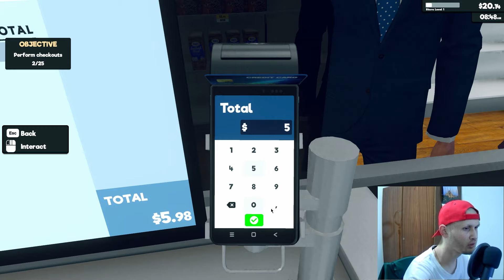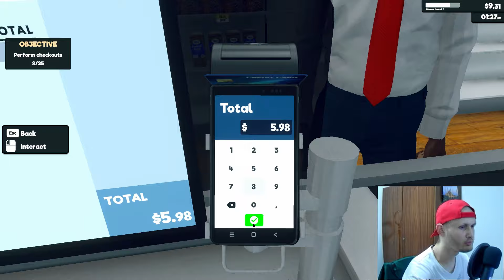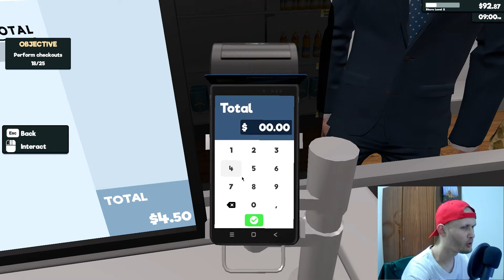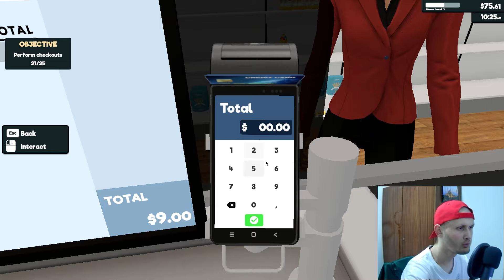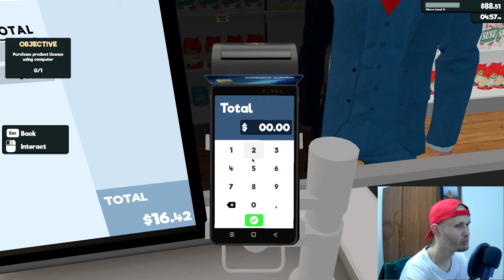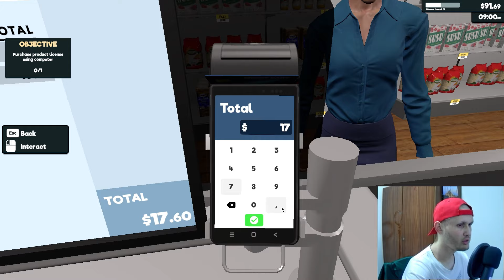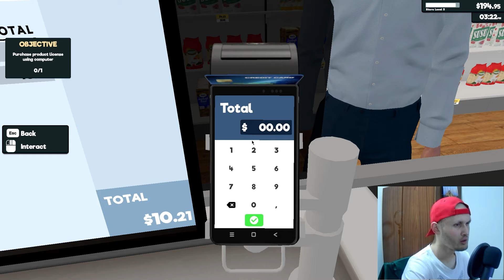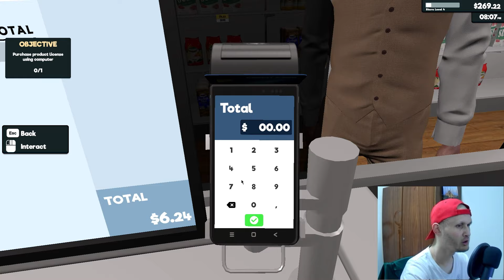E HAPA 1 SUPERMARKET | SUPERMARKET SIMULATOR #1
E HAPA 1 SUPERMARKET | SUPERMARKET SIMULATOR

Beni like nqoftse ju ka pelqyer dhe qe doni me vazhdu hala me video, edhe komentoni qfar video keni deshir per radhen tjeter 💚

Deri videon e radhes ju pafsha me dashuri edhe Fat gjithve ❤ ju dua